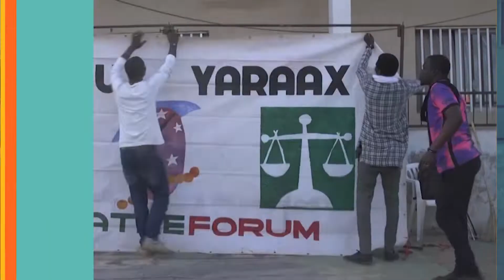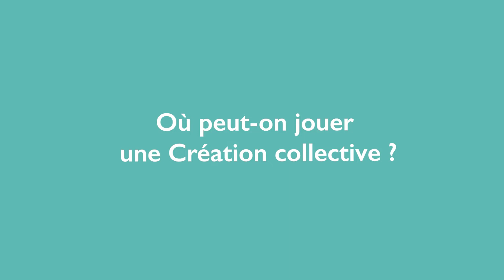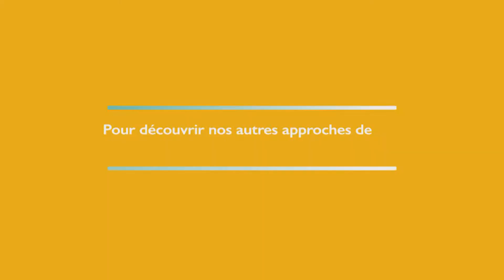La boîte à outils du théâtre social : Création collective (tutoriel)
Marilena Crosato, experte du théâtre social, nous explique comment faire de une Création collective. Une vidéo de La boîte à outils du théâtre social.